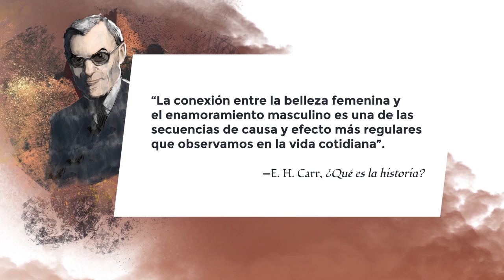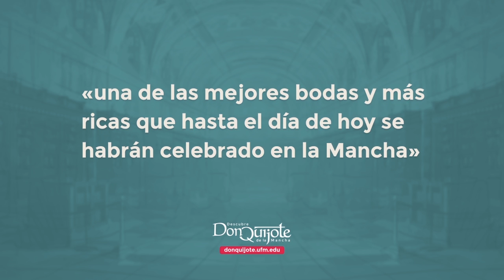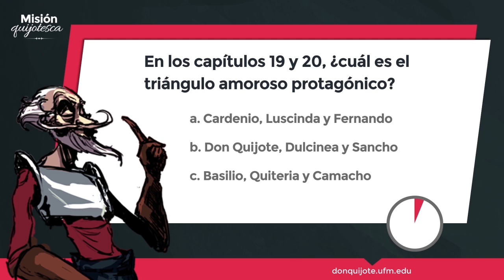Lección 41 - El Caballero de los Leones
Créditos:
Una producción de New Media | UFM 2015